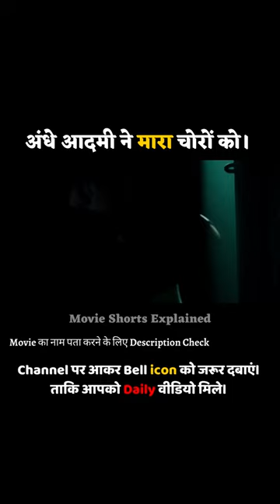Blind आदमी ने मारा चोरों को। Part -2 Don't Breathe Movie Explained in Hindi